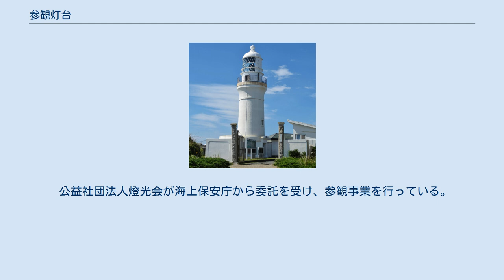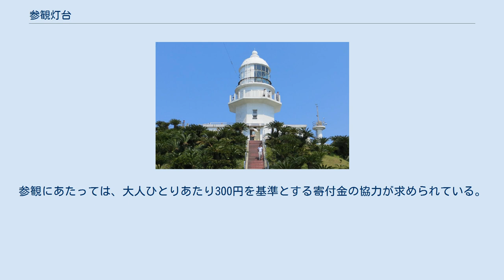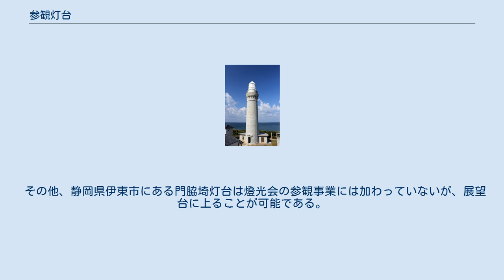参観灯台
参観灯台（さんかんとうだい）は、その内部が常時一般公開されている日本の灯台である。
のぼれる灯台とも呼ばれる。
2019年現在、日本全国で16基ある。
 門脇埼灯台（静岡県伊東市）。
燈光会が定める「のぼれる灯台」ではないが、展望台に上ることができる。
 公益社団法人燈光会が海上保安庁から委託を受け、参観事業を行っている。
参観にあたっては、大人ひとりあたり300円を基準とする寄付金の協力が求められている。
 これらの灯台は、上部へ登って眺望を楽しむことができるほか、資料館や展示室を併設するものもある。
ただし、荒天時や冬期などには公開されない場合もある。
 なお、常時公開されていない灯台でも、海の日や灯台記念日（11月1日）の前後などに特別公開される場合がある。
 その他、静岡県伊東市にある門脇埼灯台は燈光会の参観事業には加わっていないが、展望台に上ることが可能である。
 灯台の参観自体は明治時代から行われていたが、当時は個別に許可を取って見学する必要があった。
戦後、観光が盛んになると参観者が急増し、従来の取り扱いでは対応しきれなくなったため、参観が可能な参観灯台を定めて燈光会の職員を置き、整理料を徴収することとなった。
 以下は、燈光会が定める16基の「のぼれる灯台」（参観灯台）の一覧である。